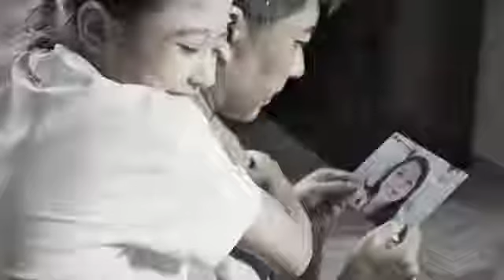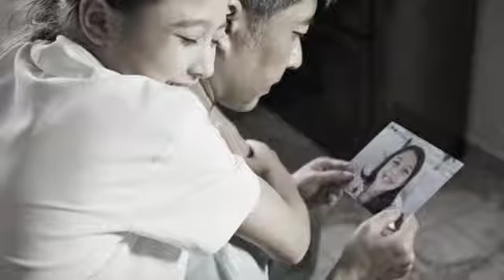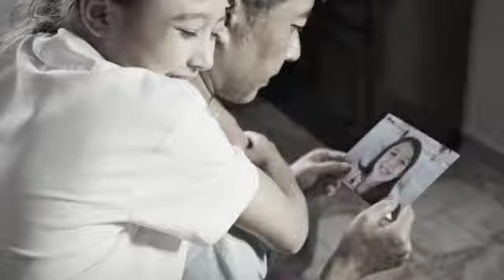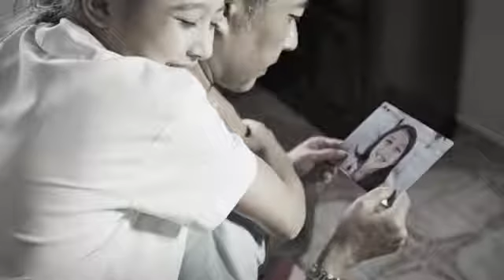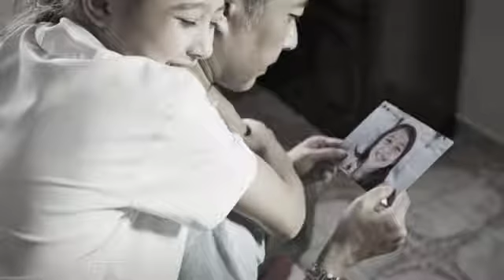GORGEOUS SONG "Emily" from the Singaporean Short Film EMILY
Tamara Miller Composed, Performed, Produced this original track for the Singaporean Short film, Emily.

LYRICS:

Day in day out
I sit here in silence
I wait for you to come back home
Wait for you to call

I wanna buy you a brand new dress
Wanna show you the world
Just wanna wake up and feel your hair
Filled with colour and curls
Emily

I can't keep track of the days now
Everything just melts into one
I can't keep hold of my heart now
My memory's floating with love

CHORUS
Emily
Emily
I know you're out there
Emily
Emily
I can't be dreamin', can't be dreamin'
'Cause today I know I'll have your hand to hold
Emily

The sky is floating with angels
Everywhere I turn they're around
My heart's beating in circles
I get the feeling it just won't calm down

Emily
Emily
I know you're out there, I know you're out there
Emily
Emily
Emily

Bridge:
Life will pull you through the darkest days but
You gotta move on
So try to find that silver lining
and wait for love

Emily
Emily
Emily
Emily
I can't be dreamin', I can't be dreamin'

Emily
Emily